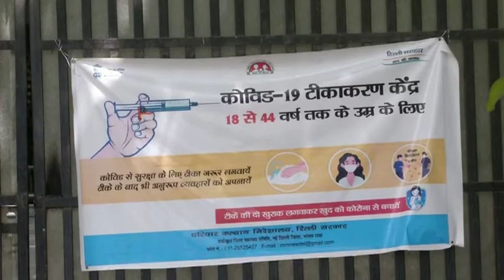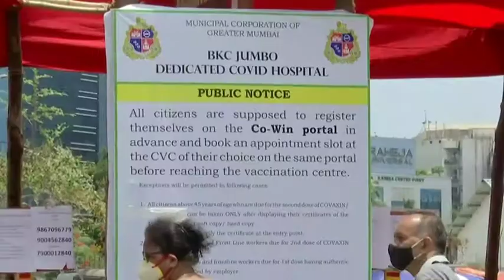Vaccinations go down as multiple states report shortage in India